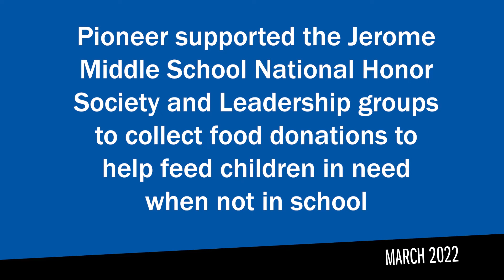March 2022 In The Community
A great month for helping our local communities and businesses!